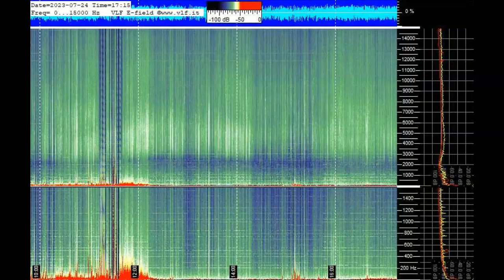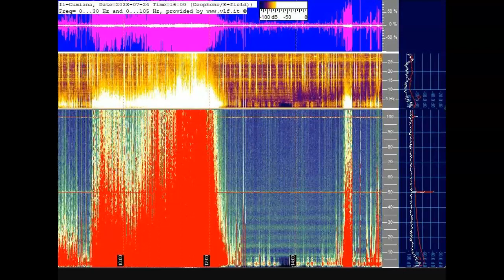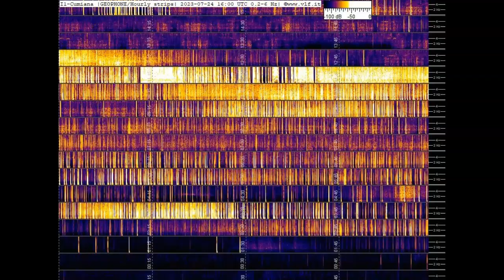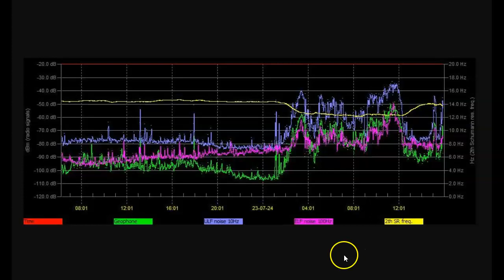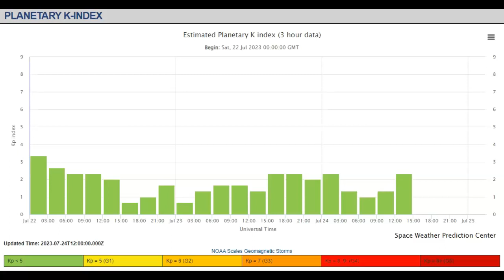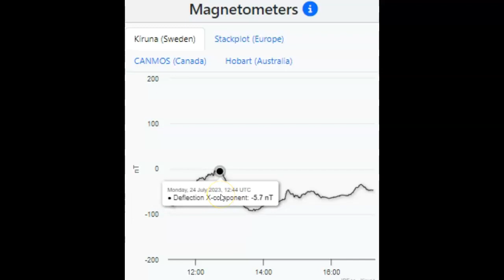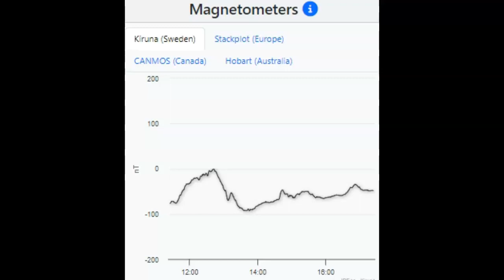Schumann Resonance Spiking Hard July 24th 2023 And Real Cause!